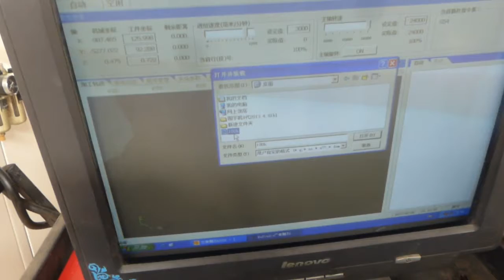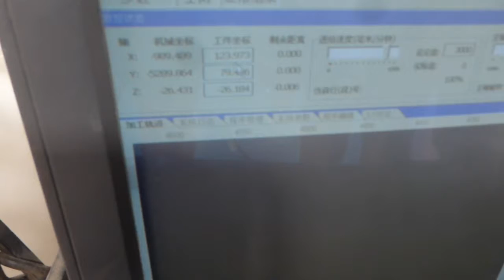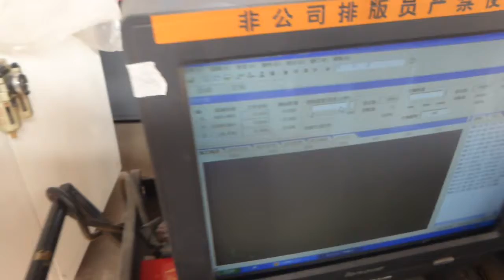Wood CNC router machine BMG1325 cut acrylic material from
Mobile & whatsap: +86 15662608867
Skype: baoyuantong016
Wechat: alinabyt88